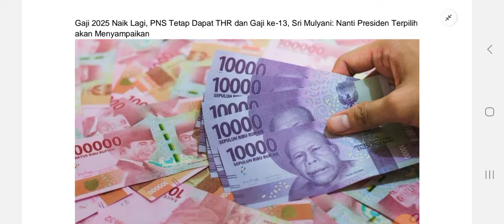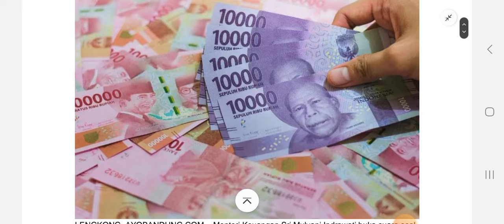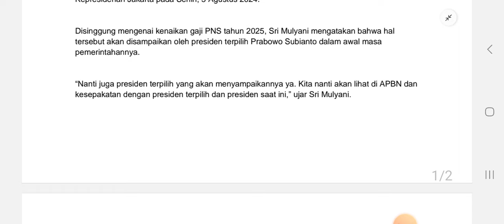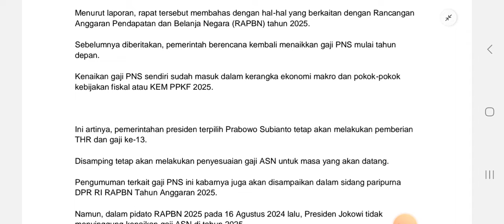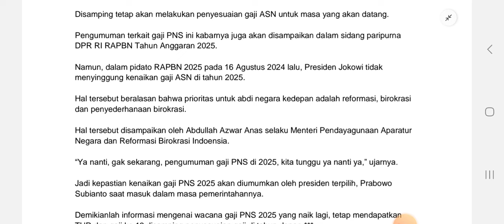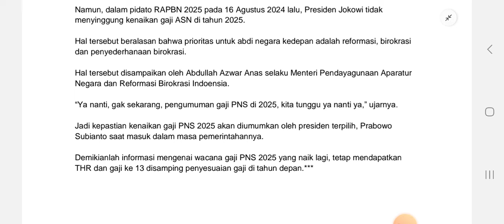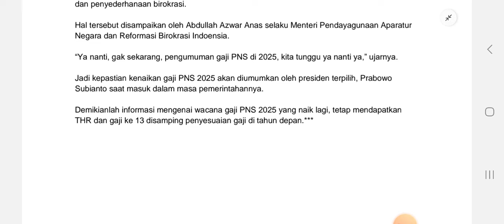Sri Mulyani : Gaji 2025 Naik Lagi, PNS Tetap Dapat THR dan Gaji Ke-13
Menteri Keuangan Sri Mulyani Indrawati buka suara soal wacana kenaikan gaji ASN pada tahun 2025 mendatang. Sri Mulyani mengaku dirinya akan menyerahkan berbagai keputusan substansial termasuk kenaikan gaji ASN tersebut kepada presiden terpilih, Prabowo Subianto.

Hal itu disampaikan oleh Sri Mulyani dalam rapat terbatas Presiden Joko Widodo di Istana Kepresidenan Jakarta pada Senin, 5 Agustus 2024.
Disinggung mengenai kenaikan gaji PNS tahun 2025, Sri Mulyani mengatakan bahwa hal tersebut akan disampaikan oleh presiden terpilih Prabowo Subianto dalam awal masa pemerintahannya.

“Nanti juga presiden terpilih yang akan menyampaikannya ya. Kita nanti akan lihat di APBN dan kesepakatan dengan presiden terpilih dan presiden saat ini,” ujar Sri Mulyani.

Menurut laporan, rapat tersebut membahas dengan hal-hal yang berkaitan dengan Rancangan Anggaran Pendapatan dan Belanja Negara (RAPBN) tahun 2025. Sebelumnya diberitakan, pemerintah berencana kembali menaikkan gaji PNS mulai tahun depan. Kenaikan gaji PNS sendiri sudah masuk dalam kerangka ekonomi makro dan pokok-pokok kebijakan fiskal atau KEM PPKF 2025.

Sri Mulyani
Gaji 2025
Naik Lagi
Tetap Dapat
Gaji Ke-13